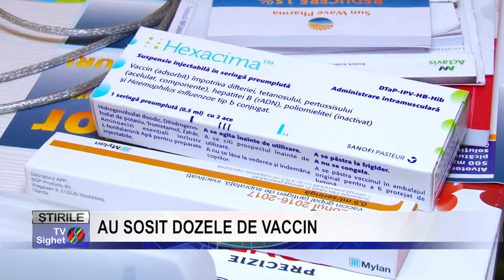Stire 2 AU SOSIT DOZELE DE VACCIN